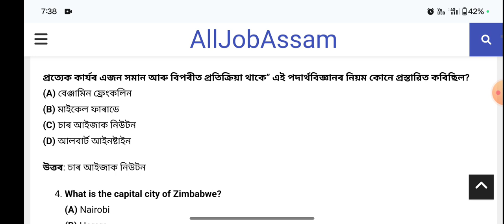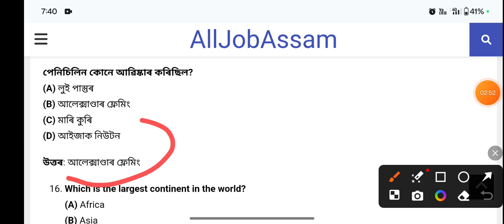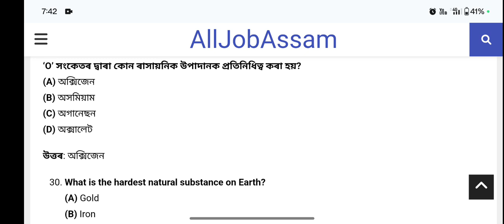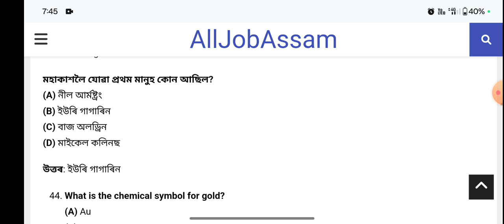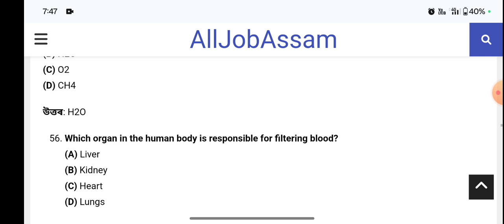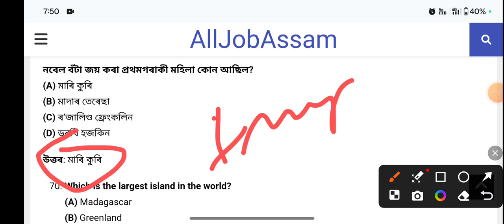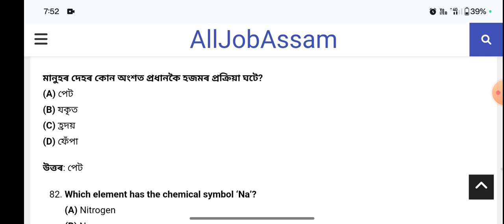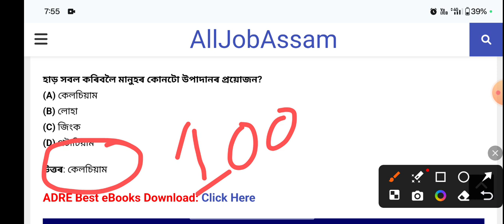100MCQ GK question||grade iii/iv|important question answer|@lifeupdate612 @scordemyassam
বন্ধুসকল আপোনালোকক জনাওঁ যে আমাৰ এই চেনেলটো জৰিয়তে  সকলো ধৰণৰ খবৰ (চাকৰী/বেচৰকৰী) জনোৱা হয়।
আৰু লগতে সকলো চাকৰী online বিনামূলিয়াকৈ কৰা হয়।
Online কৰিবৰ বাবে আমাক email কৰক